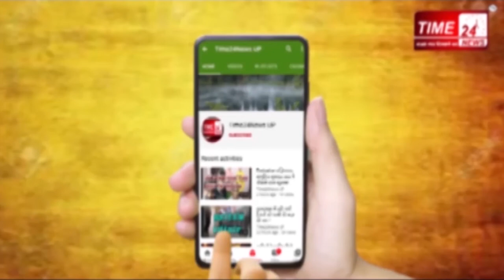बुलंदशहर में मामूली झगड़े में मारपीट और पथराव !